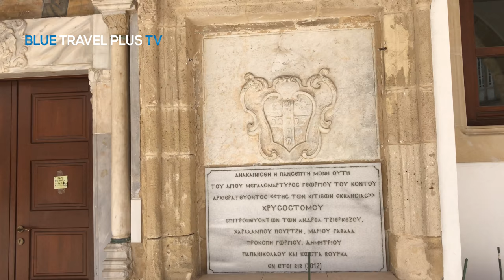St. George Kontos Monastery, Larnaca Cyprus ⁴ᴷ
• St. George Kontos Monastery, Larnaca - Cyprus
• Монастырь св. Георгия в Ларнакa, Кипр
• Mοναστήρι Άγιος Γεώργιος Κοντός, Λάρνακα